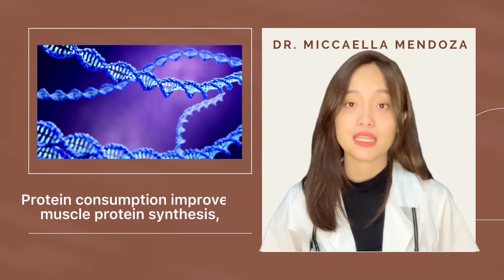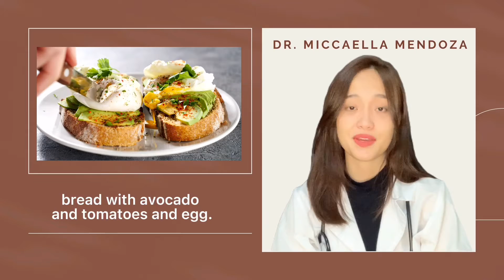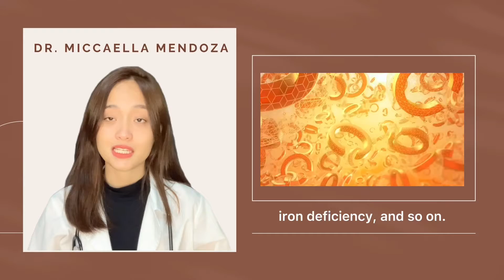HEALTH TIPS DURING COVID-19 PANDEMIC // MICCAELLA MENDOZA